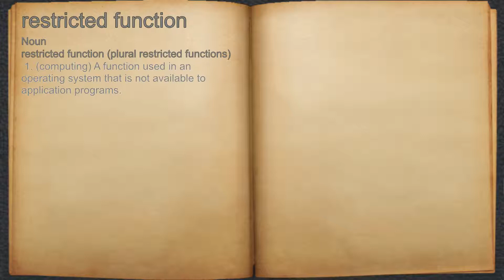What does restricted function mean?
A spoken definition of restricted function.

Intro Sound:
Typewriter - Tamskp